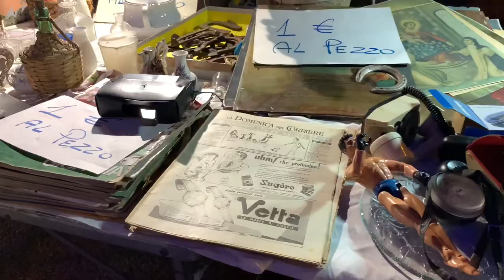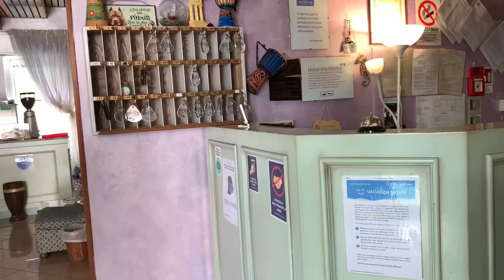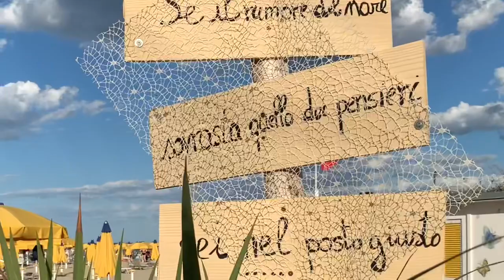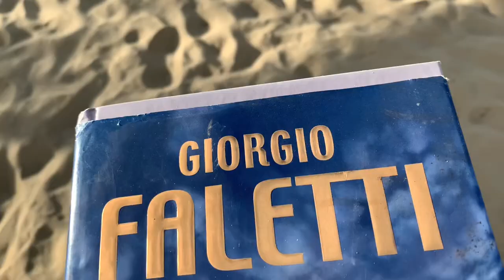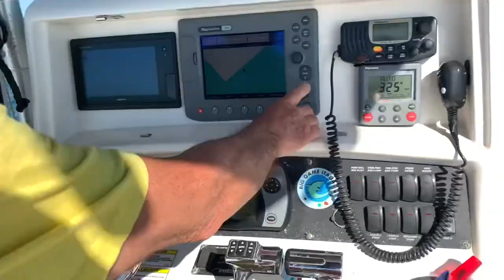SE AVESSIMO CAMBIATO ALBERGO…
E se avessimo cambiato albergo.. cosa sarebbe successo..

Licenza:
 YouTube stand